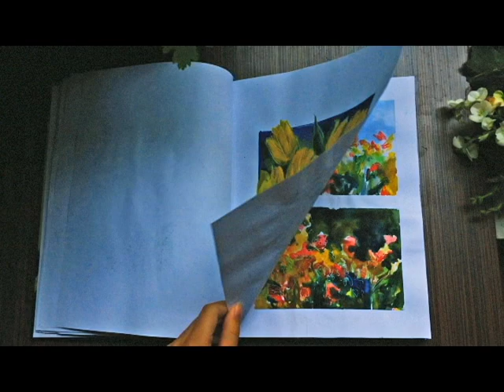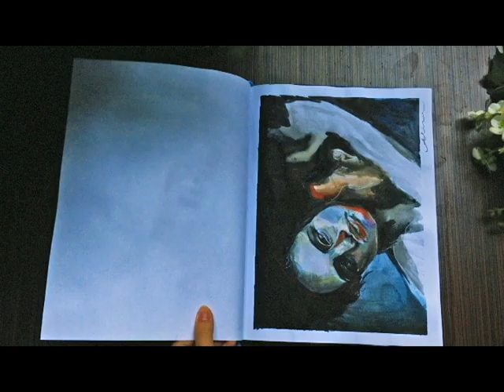lil sketchbook flip through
my fav sketchbook so far, will upload again when finished